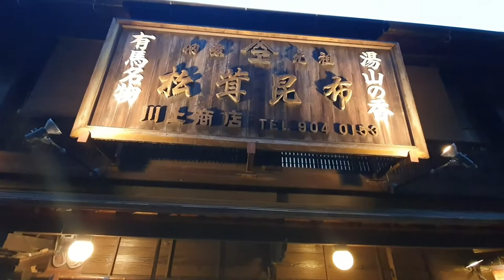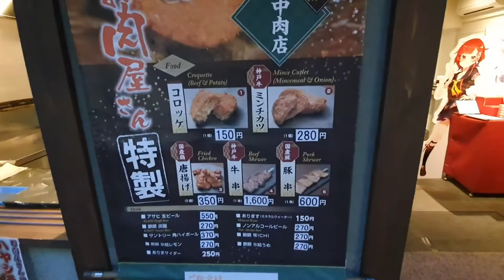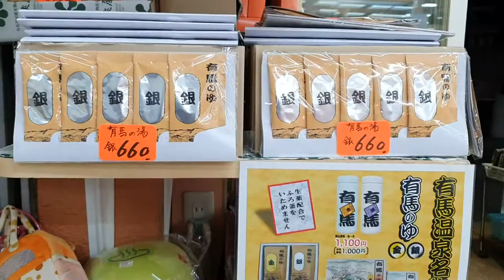Arima Onsen Town - Japan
First stop, Arima Onsen town , a famous hot spring town in Japan .

Feel Good 00:00 - 02:32

Axmellow & Oshova - Summer Nights 02:33-06:00

Waves 06:01-06:54